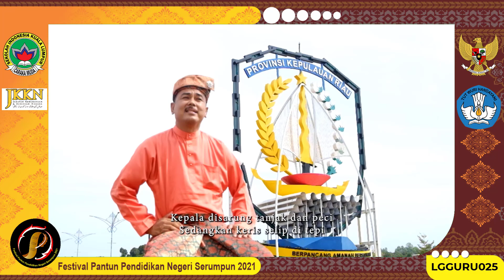SMPN 4 Tanjungpinang - Kepri, Indonesia| Festival Pantun Pendidikan Negeri Serumpun 2021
LGGURU025 - ADAB BERPAKAIAN
RINALDI, S.Pd